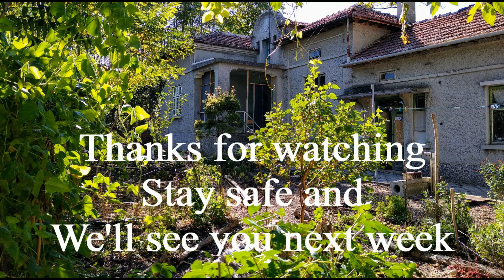Ep. 96 - We're one step closer to reclaiming the garden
Frightening weather, a completed compound and Max's birthday are all in this weeks episode.